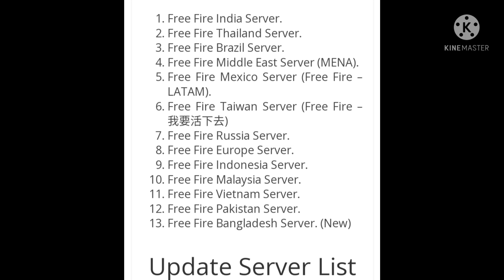free fire is not opening -new update free fire opening time in Pakistan